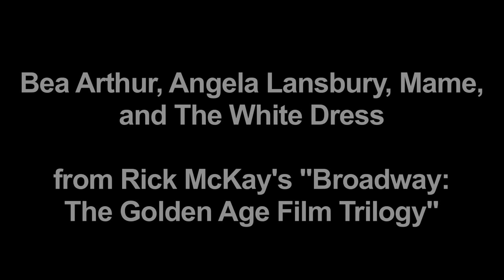BEA ARTHUR on THE WHITE DRESS from Rick McKay's BROADWAY: THE GOLDEN AGE FILM TRILOGY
This little 60-second video of everybody's favorite, BEA ARTHUR, is thanks to Paul Liberti​, who posted that photo of ANGELA LANSBURY in her curtain call white dress in MAME. This footage is from my shoot with Bea for Broadway: The Golden Age​, as she tells her reaction to Angela's white dress . . .

From Producer/Director Rick McKay and "Broadway: BEYOND the Golden Age" mega-producers Anne Bernstein, Jamie DeRoy, Richard Eric Weigle, Jane Klain, Fran Bator, Michael Anastasio and Celia Castevens.

PLEASE SUPPORT OUR BROADWAY FILM TRILOGY BY MAKING A 100% TAX-DEDUCTIBLE DONATION

See the trailer for our the upcoming second installment, "Broadway: BEYOND the Golden Age", of our trilogy

Or get the award-winning first film of the trilogy, BROADWAY: THE GOLDEN AGE on DVD at: